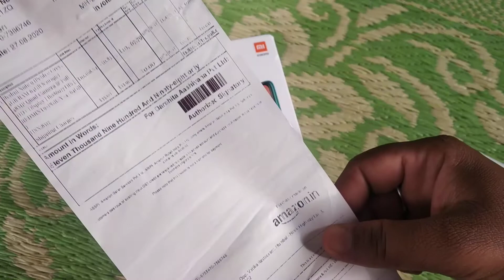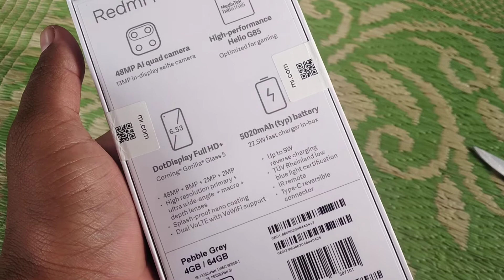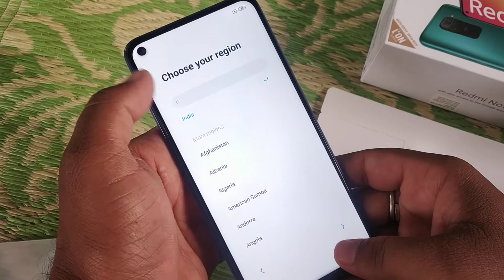Redmi Note 9(Pebble Grey, 4GB RAM 64GB Storage)48MP Quad Camera Full HD+ Display Rs 11999 29/08/2020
👉 Purchase online through Amazon Offers 👇👇

Plz Share to others